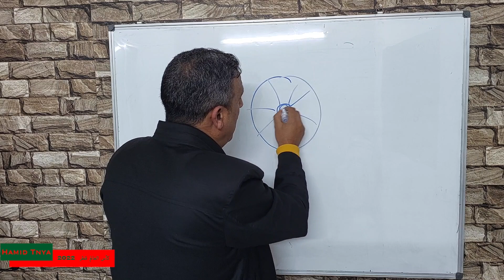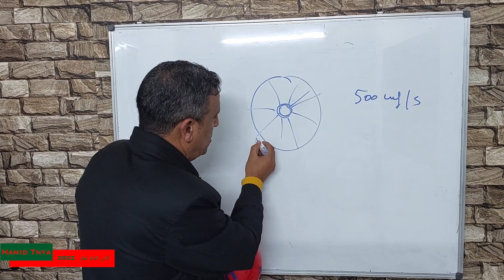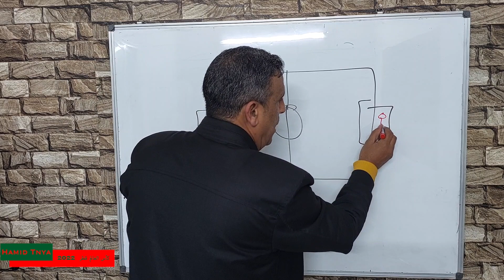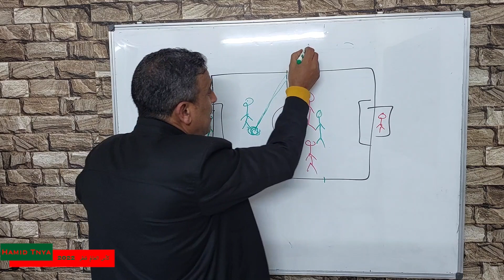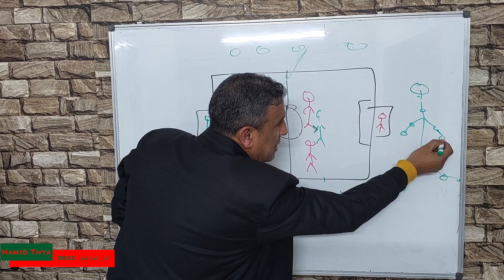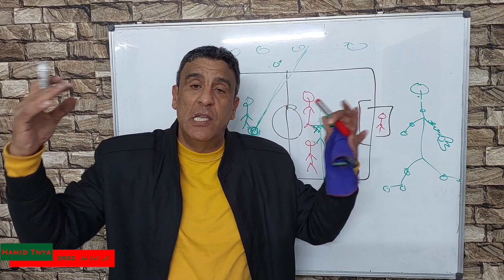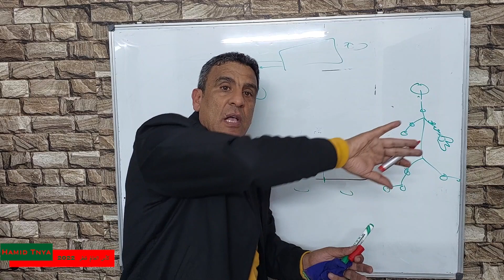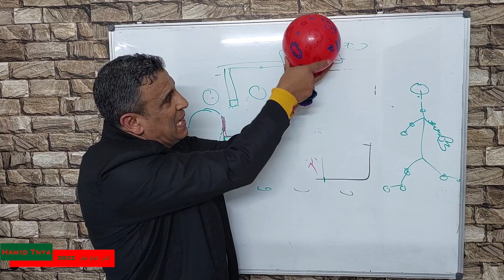؟ La coupe du monde Qatar 2022 علاش كتشرجاو لكواري ديال